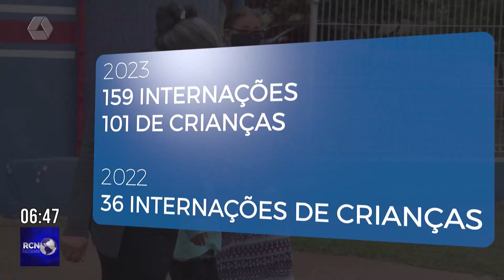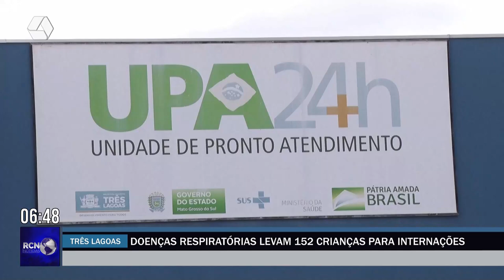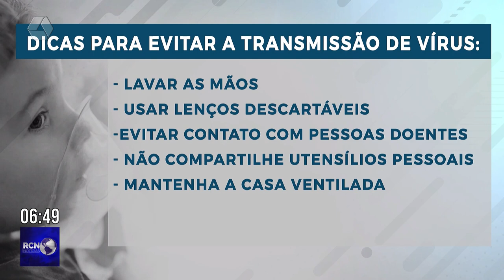Doenças respiratórias levam 152 crianças para internações em Três Lagoas